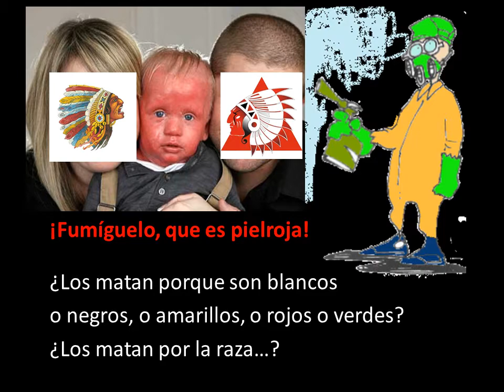Discriminación racial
¿Discriminar por razas?